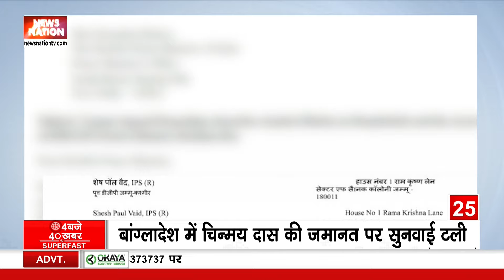Top 40 News : देश की 40 बड़ी खबरें फटाफट | Taj Mahal Threat | Badaun Masjid | Arvind Kejriwal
Get More Cricket Updates on:  @nnsports240
Get More Uttar Pradesh News Updates on:   @newsstatetv
Get More Madhya Pradesh News Updates on:    @newsstatempchhattisgarh
Get More Bihar News Updates on:  @newsstatebiharjharkhand